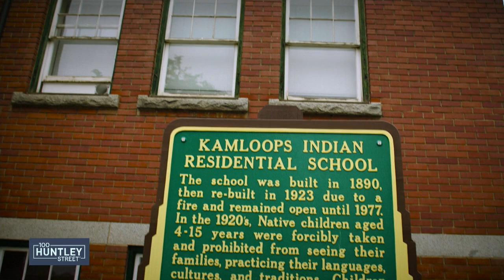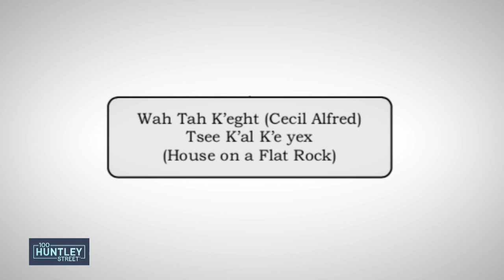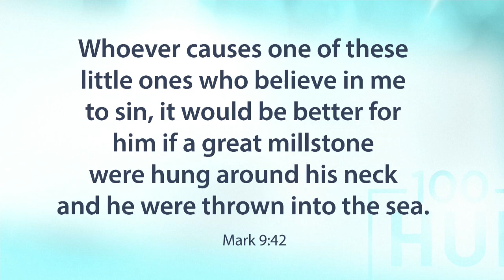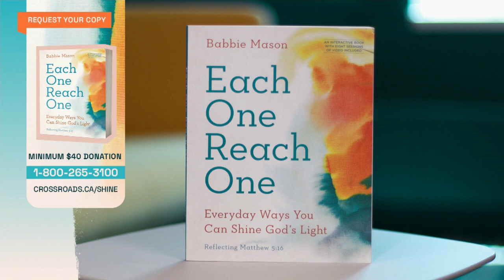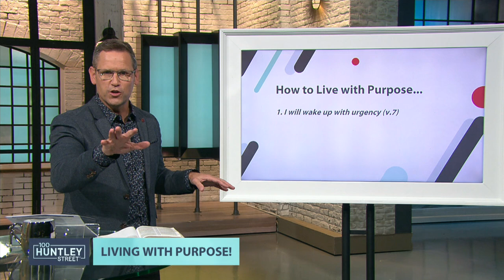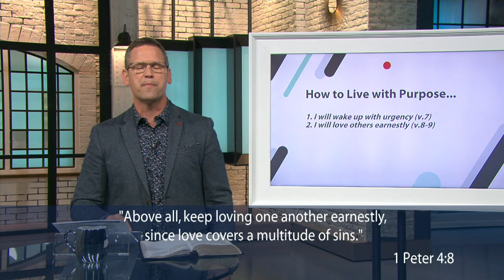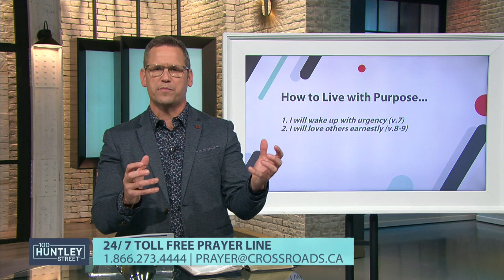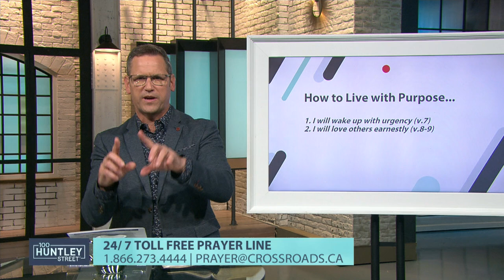100 Huntley Street | October 9, 2024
Today's guests include Virginia Dewitt, who brings us a story of heartbreak and the hope Jesus brings. Cheryl Weber joins us to update us on the efforts to help those affected by Hurricane Helene and our Crossroads Cares partner on the ground in the US.

Need prayer?

Prayer Lines 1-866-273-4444 are available toll-free 24/7.

100 Huntley Street brings you the amazing stories of people – whether they be world leaders, celebrities, sports figures, or everyday people – who have had life-changing encounters with God.